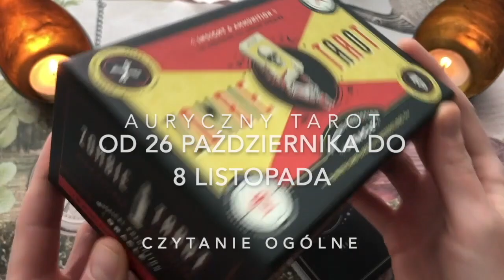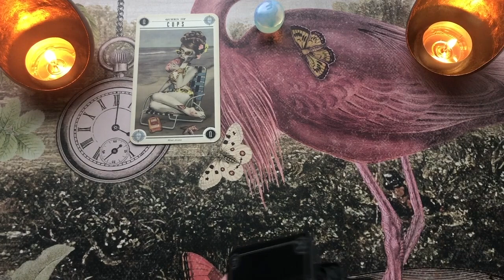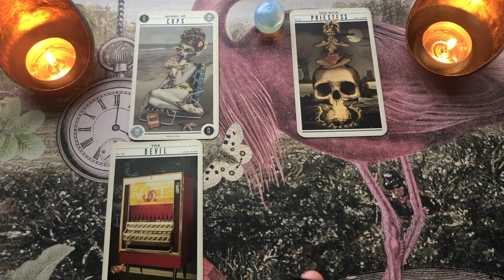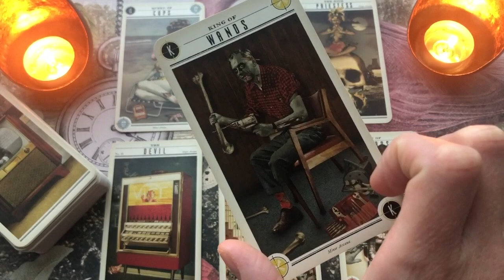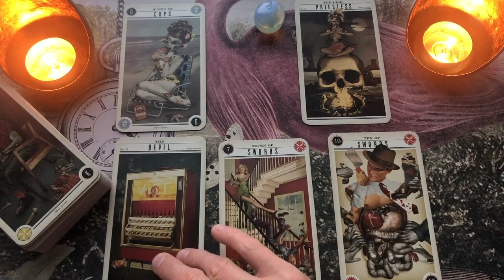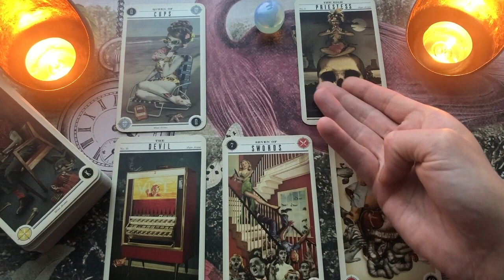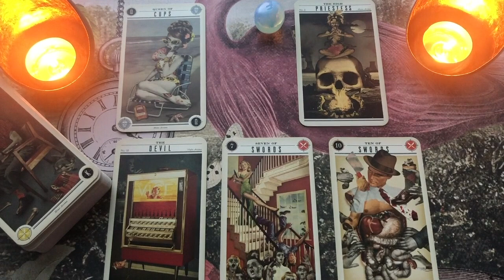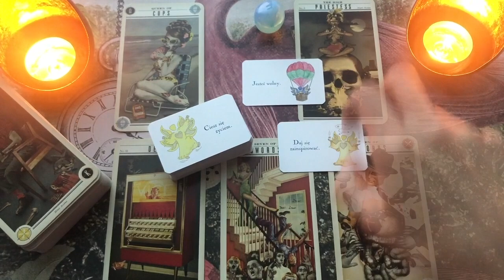AURA OD 26.10 -8.11 LEW - tajne przez poufne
LEW - tajne przez poufne
Aura Tygodnia od 26 października - 8 listopada
POCZĄTEK CZYTANIA: 05:19

Horoskop auryczny, czytanie ogólne.
Karty:  Zombie Tarot
Anielskie klucze